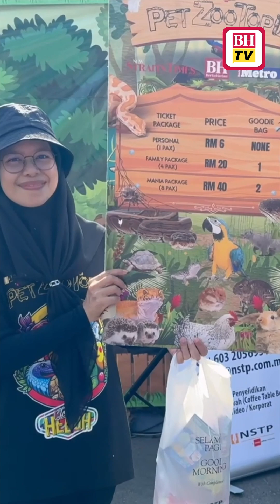Pameran motosikal berkuasa tinggi di Karnival Jom Heboh Angsana Mall Johor Bahru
Pameran motosikal berkuasa tinggi di Karnival Jom Heboh Angsana Mall Johor Bahru. Warga Johor, ayuh! Datang beramai-ramai ke Karnival Jom Heboh.